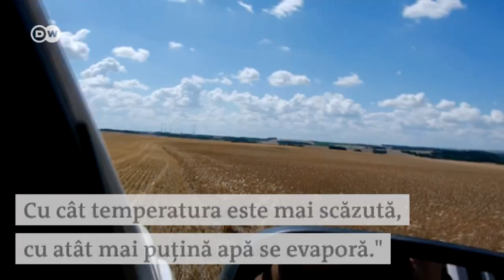Germania: Semne bune anul n-are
Seceta îi determină pe mulți agricultori să caute metode noi de protejare a recoltelor. Unii au început să testeze cultivarea altor plante rezistente la secetă, cum ar fi meiul. Deși meiul este considerat un super-aliment, agricultorii germani sunt sceptici.